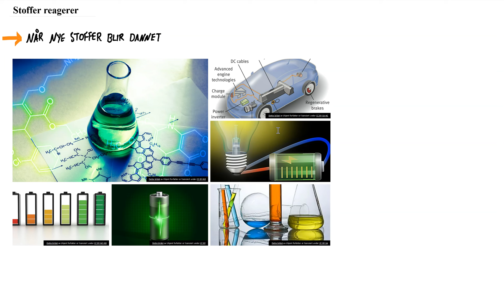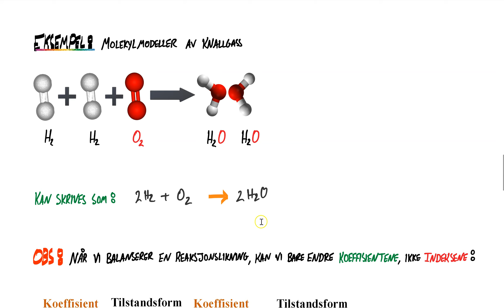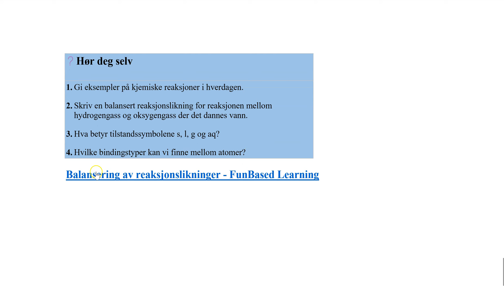Stoffer reagerer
Videoen tar for seg kjemiske reaksjoner, hvordan stoffer reagerer og de ulike kjemiske bindingene som vi har. I tillegg tar videoen for seg hvordan vi balanserer kjemiske reaksjonslikninger.